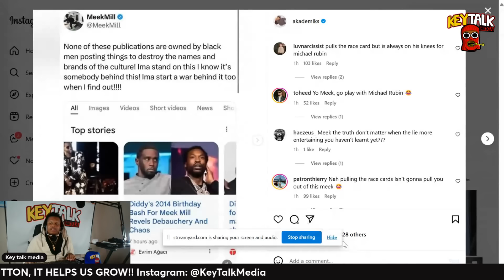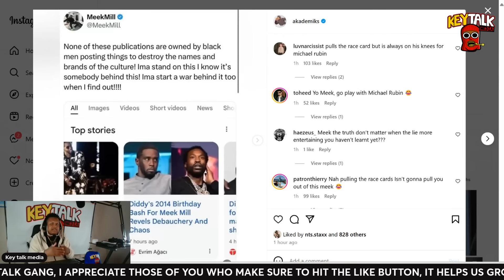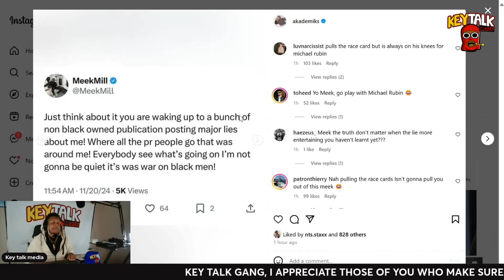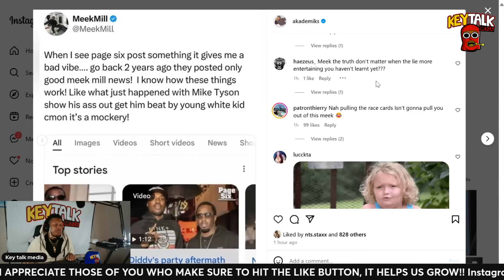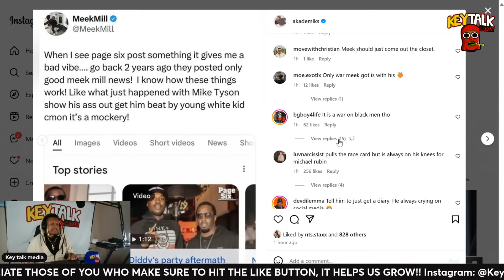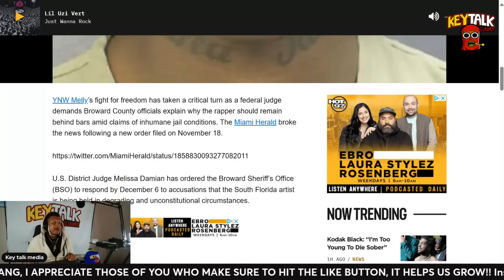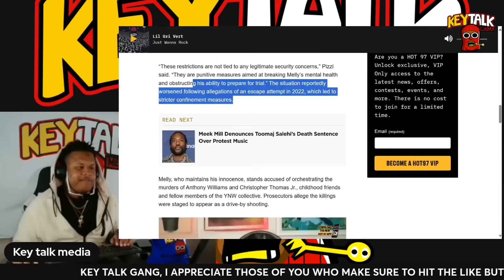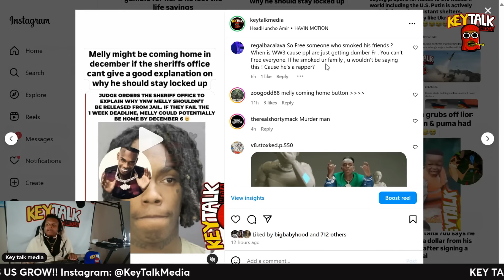Meek Mill RESPOND to BLOODY SHEETS & Lube Filled Diddy party ALLEGATION "Imma START A WAR"+YNW Melly